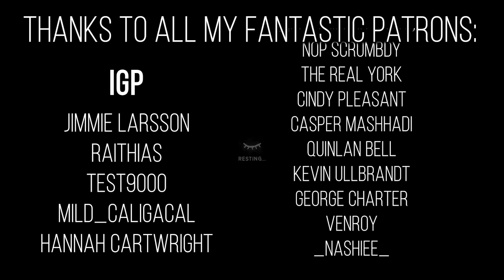Most. Brutal. Survival. Simulator. - The Long Dark Interloper Sandbox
Is The Long Dark the most brutal Survival Simulator? You better believe that the Interloper Difficulty of The Long Dark Sandbox will kick your ass! This is Part 1 of this 2020 Sandbox Survival Run after taking a long break from this game.

This is the Most Unforgiving Survival Simulator - The Long Dark Interloper Sandbox